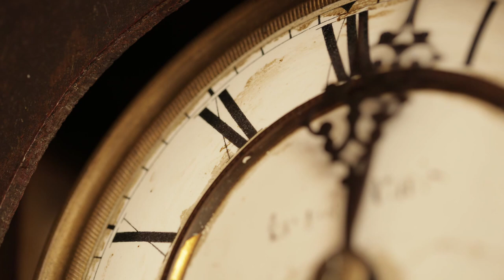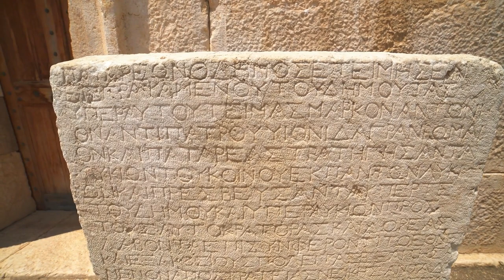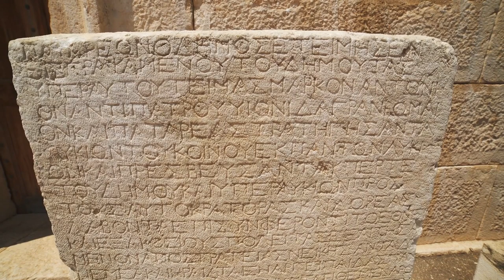Byzantine Empires Mysterious Rise And Dark Collapse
Dive into the mesmerizing saga of the Byzantine Empire, as we explore its intricate origins, cultural marvels, and momentous events that shaped history. Discover the pivotal role language and religion played in the empire's development, and unravel the enigmatic Justinian's Code, a legal masterpiece of its era. Marvel at the architectural wonders and delve into the controversial Iconoclasm period that sent ripples through the religious and artistic worlds. From preserving classical texts to mastering military innovations, join us as we journey through the rise and fall of one of history's most enduring empires.